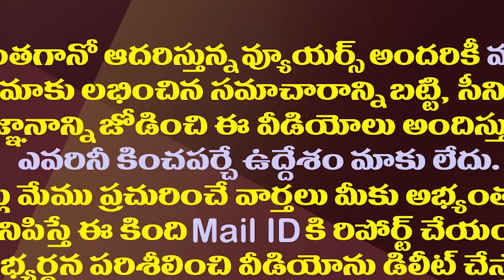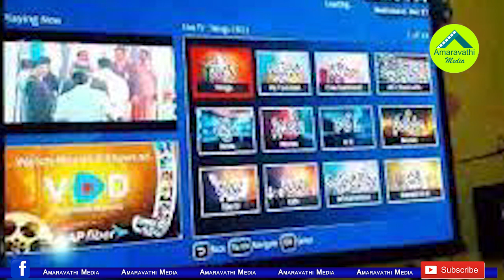ఏపీ నెట్ స్కాం..సీఐడీ చేతిలో లోకేష్ అండ్ కో గుట్టు| AP CID Submitted FIR In Court On Fibernet Scam